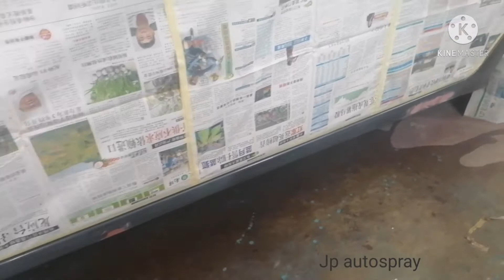TOUCH/UP CHEVROLET GREY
Touch kereta